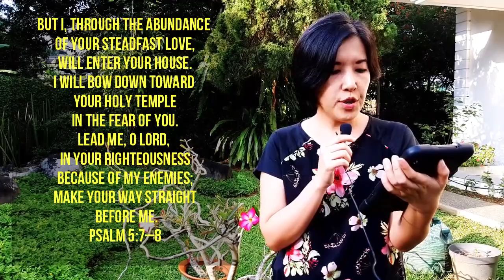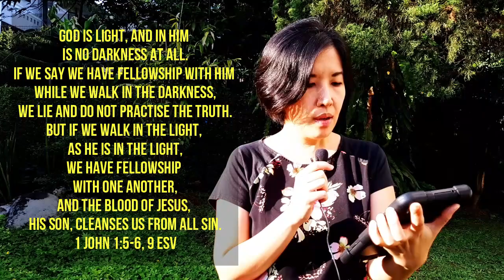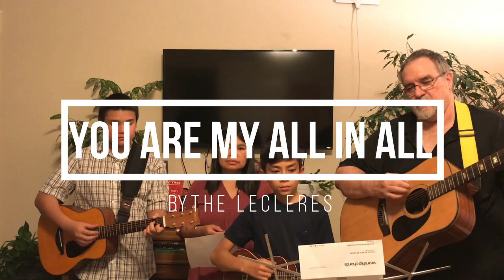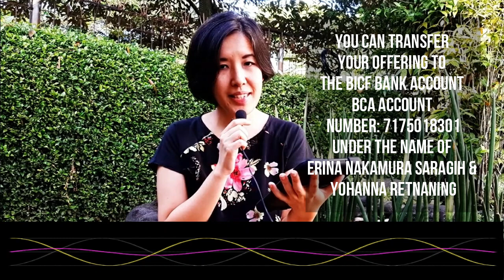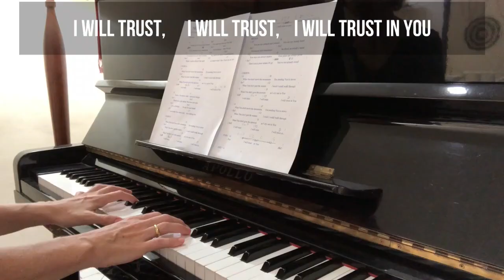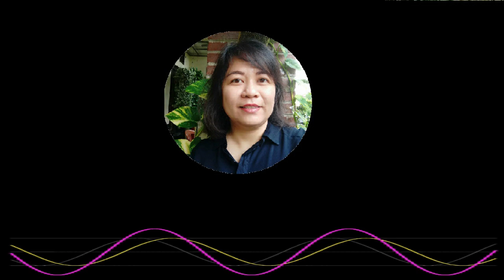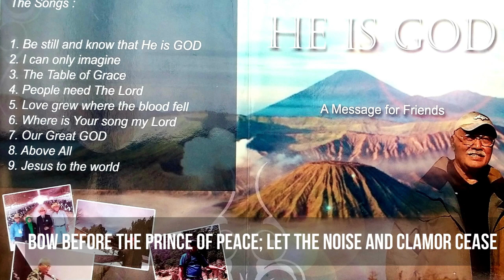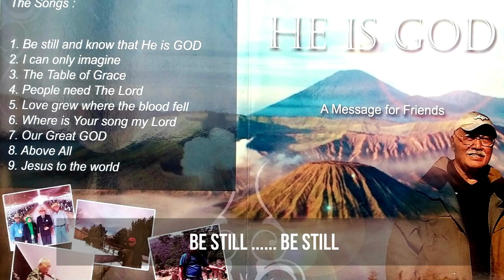WORSHIP SERVICE-JUNE 14,2020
Welcome to BICF Sunday Worship Service. May you are blessed as you worship The Lord.